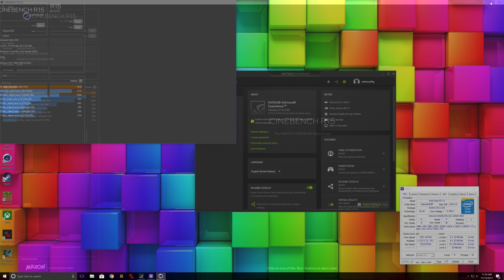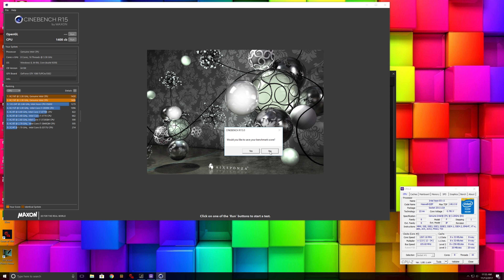Xeon E5 2667 V3 es 3.6GHz Cinebench R15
The cooler used was the EVGA CLC 120mm AIO in push/pull, and the motherboard was EVGA x99 micro2.